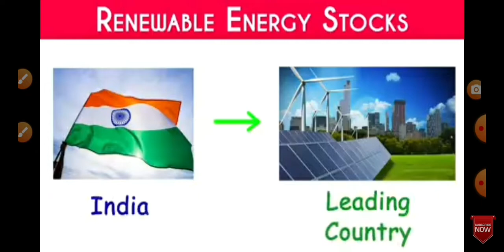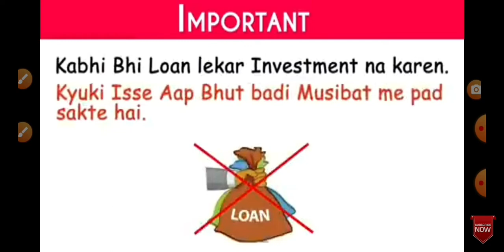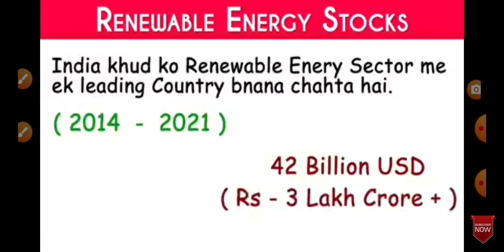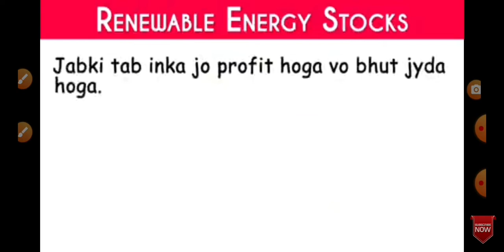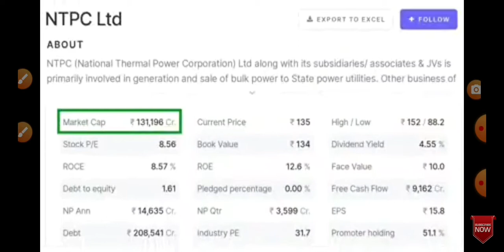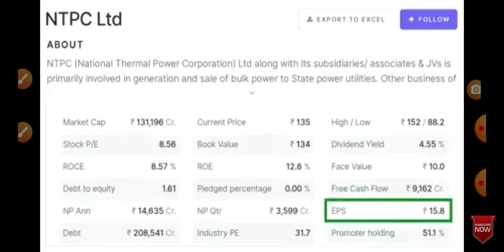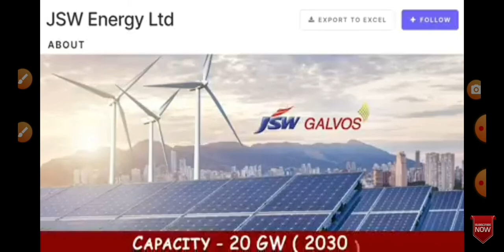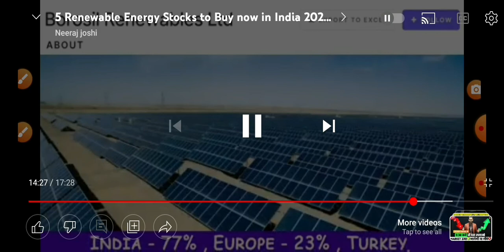Best Renewable Energy Stocks in 2022 India🔥ये सारे शेयर्स आपको करोड़पति बनाएंगे🔥Green Energy Stocks👌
Renewable Description

Muthoot Finance Share ( Long Run Share) catch fast

Stock Journey

11

Likes

452

Views

2020

Dec 22

dividendstocks highyeilddividendstocks howtoinvest howtomakemoneyfromstockmarket arabpatikaisebane makemoneyfromstock sharemarketnews longtermshareslts lts buystocksfromsingapore howtotradeindianstockmarket indiansharemarketnews sjvnltd polyplexltd shervaniltd Channels Topic- Index fund etf fund sensex SHARE MARKET MUTUAL FUNDS STOCK MARKET HOW TO START IN SHARE MARKET HOW TO START INVEST TOP 5 BEST MUTUAL FUND TOP 10 COMPANIES IN INDIA TOP 10 SHARE TO INVEST IN INDIA BEST SHARE TO INVEST IN INDIA MULTIBAGGER STOCKS TAX FREE INCOME LONG TERM CAPITAL GAIN how to buy stocks in india how to buy stocks online how to buy india stocks from isa how to trade stock in zerodha multibagger indian stocks for 2025 multibagger stocks 2020 india top multibagger stocks for 2020 multibagger stocks for next 10 years multibagger stocks moneycontrol top 10 multibagger stocks india DISCLIMER The stock picks are based on my own research and personal views. No part of compensation is or will be directly or indirectly related to the views and recommendations of this research. My research is not construed as an offer to buy or sell any security in any jurisdiction where such an offer or solicitation would be illegal. The research is based on the current situations, may be subjected to change from time to time. Assets creation assetscreation assets creation NIFTY TRADING STRATEGY ,NIFTY OPTIONS TRADING STRATEGIES ,BANK NIFTY TRADING STRATEGIES ,BANK NIFTY OPTION TRADING STRATEGY ,Stock Trading Tips, stock Trading Strategies, Share Trading Tips, Share Trading Strategies , Intraday Trading Strategies , Intraday Trading Tips , MULTIBAGGER STOCKS 2018, POSITIONAL TRADING yes bank lastest news rbl bank STRATEGIE how to build an investment portfolio for beginners in india building an investment portfolio from scratch how to build a stock portfolio model investment portfolio examples starting a portfolio for beginners how to make investment portfolio in india investment portfolio example pdf how to build a stock portfolio india how to make investment portfolio in india how to build a stock portfolio diversified investment portfolio example india investing Stock Market Strategies || intraday Trading Directly clicking on the link wont work, so copy paste the link in your search bar and let it search patiently , or you can manually search Stock Market in Hindi on Telegram Recommended platforms for trading before market, stock market, nifty falls, शेयर बाज़ार, call option, cyient, put option, call holder, put holder, call writer, put writer, put call ratio, options, f and O, nifty bees, options, futures, MACD Chart, RSI Index, MACD Indicator, Intra day trader, Swing Trading, Positional Trading, Technical Analysis, Signal Line, Shooting star, Nifty Chart, Rising Wedge, Future and options, Put-call ratio, option chain analysis, call writer, put writer, put holder, call option, put option stock market for beginners, how to avoid false signal in trading, how to invest in bear market, how to trade in stock market crash, best jackpot stocks to buy now, which stocks to avoid now, how to do use heikin ashi candle, how to do intraday, multibagger stocks, how to invest in stock market as a beginner, how to select stocks for long term investment, best fmcg stocks for long term, best stocks for lifetime, nifty view, bank nifty view stop loss calculation moneycontrol, sgx nifty today, top loosers today, top gainers today, top stocks to buy today, top stocks to sell today, top intraday pics, top fno picks, top f&o picks, zee business btst, btst today, stbt today, which sector will rise today, which sectors will rise today, cnbc english live, cnbc awaaz live, market today live, sgx nifty live, world market today, dow jones yesterday, nifty view today, nifty view, bank nifty view today, bank nifty view, anil singhvi
Stock Market Strategies || intraday Trading  Directly clicking on the